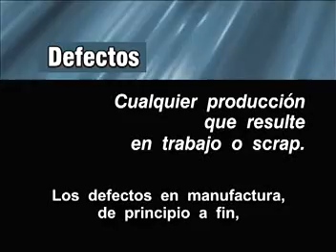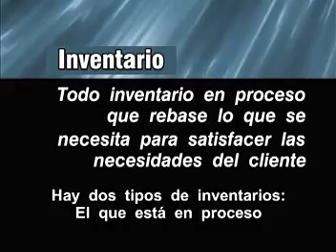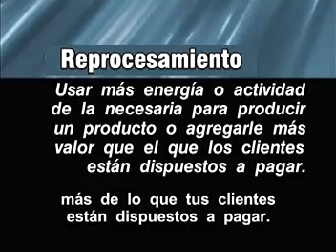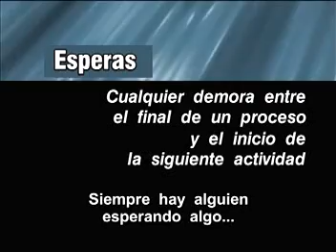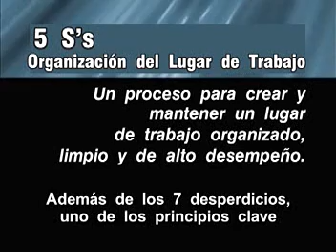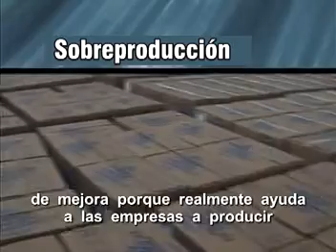7 wastes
7 Wastes Video for the MGTSC 626 Class (Homework 1)